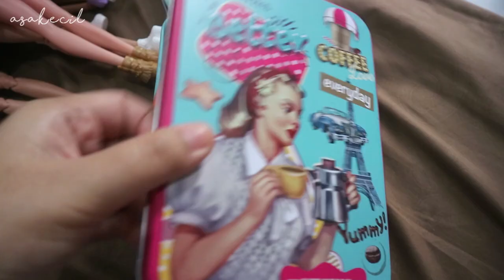Tunjukkin Koleksi Barbie yang Aku Punya dan Aksesorisnya | Asakecil